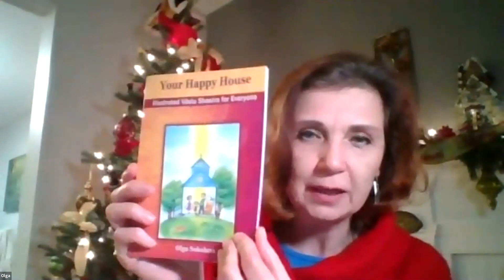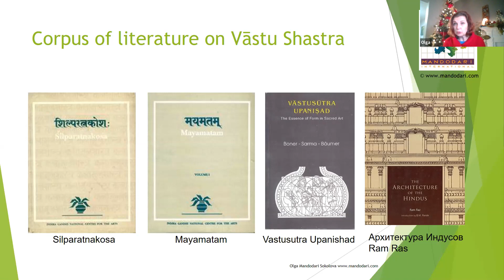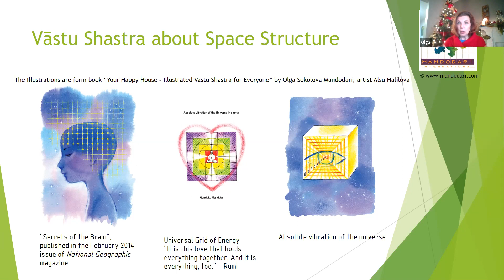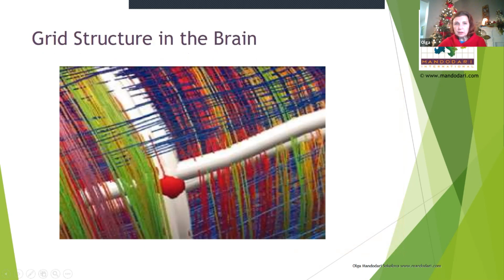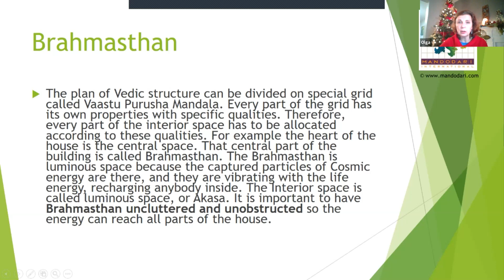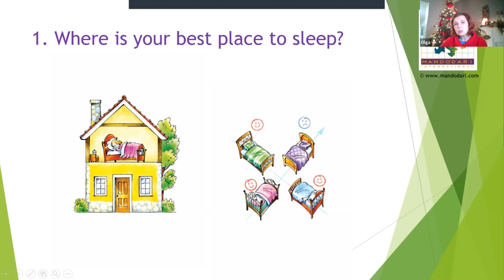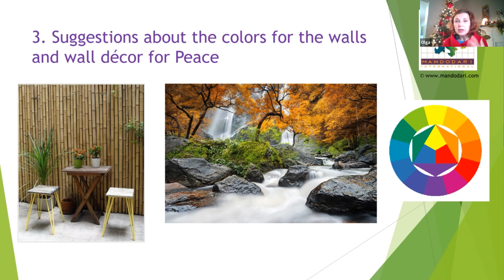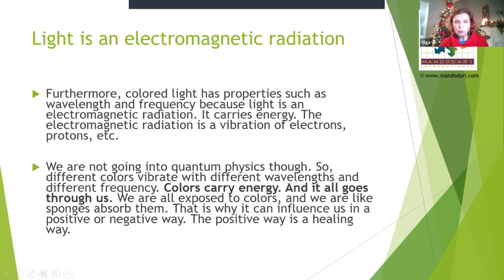Vastu for a Happy House with Olga Mandodari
Olga Mandodari Sokolova, is a certified Vaastu Shastra Consultant. She studied at the International Institute of Mayonic Science & Technology in Chennai, India under Dr. V. Sthapati Ganapati, a world renowned traditional architect of Southern India who relies on Vaastu principles in his projects. Ms. Sokolova earned her MS degree in Civil Engineering from the Architectural University of St. Petersburg, Russia and Associate of Arts and Associates of Applied Science in Interior Design from the Montgomery College, Rockville MD, USA and received Ph.D. from The Open International University for Complementary Medicines, Colombo, Sri Lanka affiliated with The International Institute of Integral Human Sciences, Montreal, Canada.